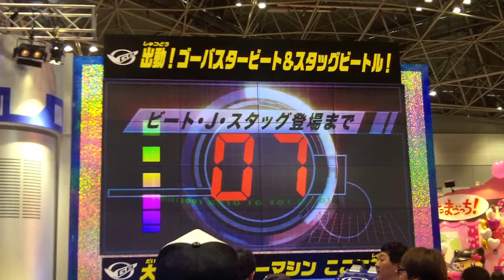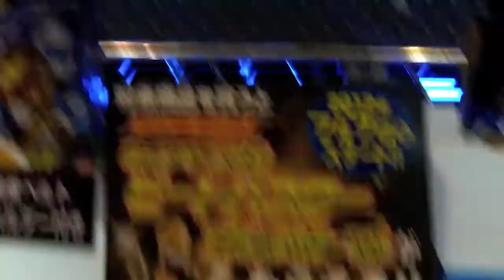特命戦隊ゴーバスターズ【東京おもちゃショー2012】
特命戦隊ゴーバスターズブースの様子